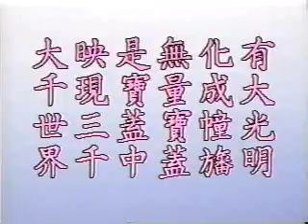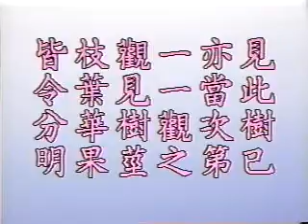佛說觀無量壽佛經疏 14b